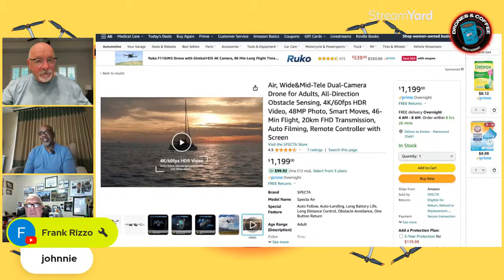Happy Tuesday Live